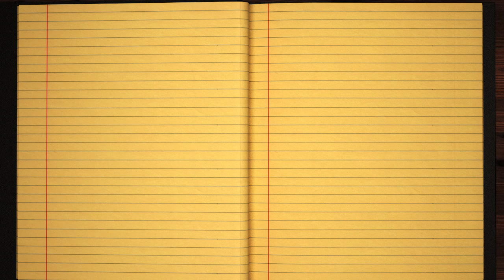Learn how to Sign the Name Ebony Stylishly in Cursive Writing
Ebony - This short beginner tutorial will teach you the best and easy way to draw your name in western calligraphy. Grab some pen and paper, let's jump into this course and practice doing it in Style :)